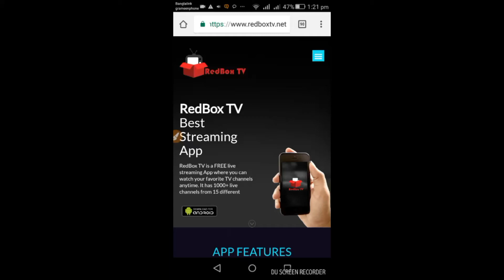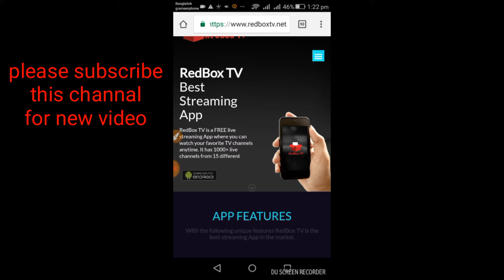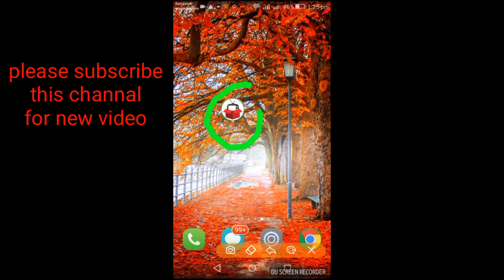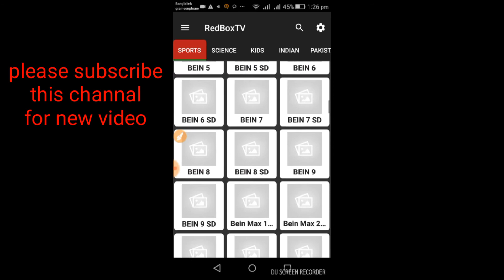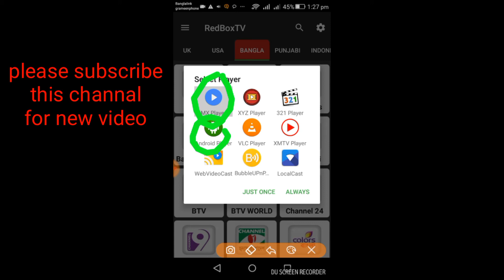সরাসরি রাশিয়া ফুটবল খেলা দেখুন আপনার মোবাইলে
সরাসরি রাশিয়া ফুটবল খেলা দেখুন আপনার মোবাইলেসরাসরি রাশিয়া ফুটবল খেলা দেখুন আপনার মোবাইলেসরাসরি রাশিয়া ফুটবল খেলা দেখুন আপনার মোবাইলেসরাসরি রাশিয়া ফুটবল খেলা দেখুন আপনার মোবাইলেসরাসরি রাশিয়া ফুটবল খেলা দেখুন আপনার মোবাইলেসরাসরি রাশিয়া ফুটবল খেলা দেখুন আপনার মোবাইলেসরাসরি রাশিয়া ফুটবল খেলা দেখুন আপনার মোবাইলে